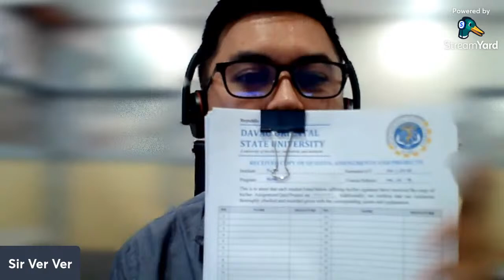HPC 128 - Section B